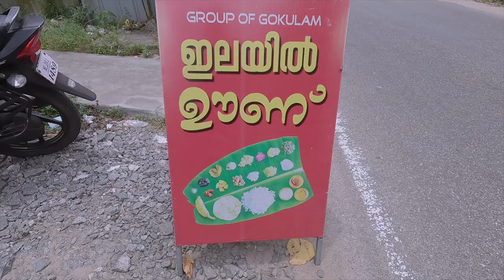മുതുകുളത്തെ ജനം ഏറ്റെടുത്ത ഊണ് കട | Oonu Kada | Oonu Kada MUthukulam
Oonu Kada is a restaurant that serve traditional non-vegetarian meal at a reasonable price. The restaurant is located in Choolatheruvu, Muthukulam . You can enjoy  meal, or fish curry meal here.  Fish varities are available here. What I enjoyed most in  Oonu Kada was their Fried Fish Curry in coconut gravy.

രുചികൾ എല്ലാം നല്ല ശൈലിയിൽ. ഇലയിൽ വിളമ്പുന്ന ഊണിന് ഒരല്പം ഫീൽ കൂടുതൽ ആണോ എന്ന് ചോദിച്ചാൽ, എന്നെപ്പോലെ ചിലർക്കെങ്കിലും 'അതെ' എന്ന് പറയേണ്ടിവരും.

People Search Topics :

1. ചാലക്കുടി പോർക്ക് ഊണ് | Chalakkudy Reghu Chettante Oonu Kada | Pork Meals + Fish Fried Curry

2. 🌟ഉണ്ണിയമ്മയുടെ ഊണ് - അമ്മ ഹോട്ടൽ - Parvathy Amma Hotel, Karimba North, Palakkad

3. 80 രൂപയ്ക്കു ഊണും മീൻകറിയും കപ്പയും | Cheapest Fish Curry Meals | Ummante Kada | Kolla

4. 🌟നെയ്മീൻ കട, വിത്ത് മീൻ പൊരിച്ചതിന്റ പൊടി, ചോറ് മറ്റും മറ്റും... | Meals at Kadavanthra, Kochi

5.ഉള്ളി ചതച്ച് പുളിയിട്ട മത്തി കൂട്ടി ഊണ് | Haripad Veettil Oonu Special | Matthi ulli curry

6.കുഞ്ചുവണ്ണൻ്റെ കടൽ ഊണ് | Sea Meals at Kollam Kunjuvinte Kada | A Lavish Seafood Meal with Crab

7.

8.

Haripadans is an ultimate Food , Agriculture , and  Travel  related Channel .
 Its Cover related  , food making , Variety Restaurants ,  Class Hotels,Thattukada, Nadan Thattukada etc. This covering Veg and Non Veg Dishes

ഇതിൽ ഉൾപ്പെടുത്തേണ്ട വിഷയം ഉണ്ടെങ്കിൽ  ബന്ധപ്പെടുക
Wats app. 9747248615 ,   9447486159